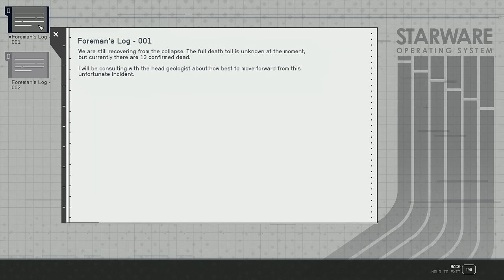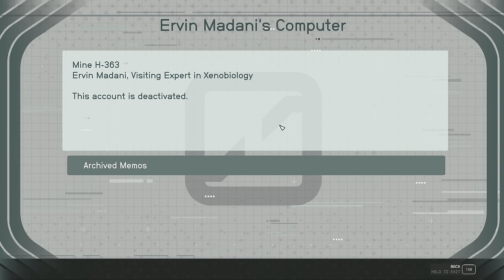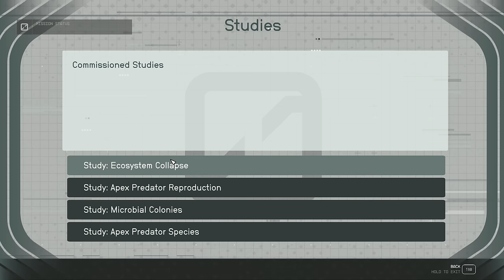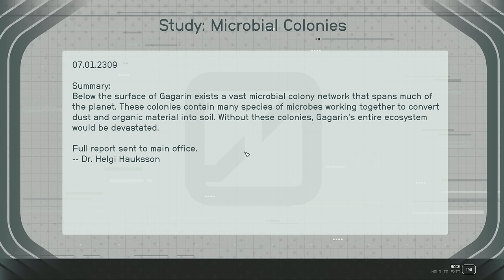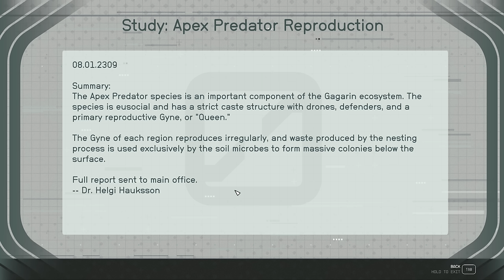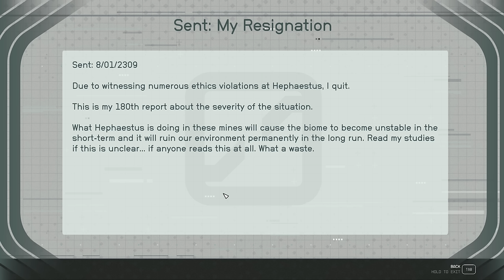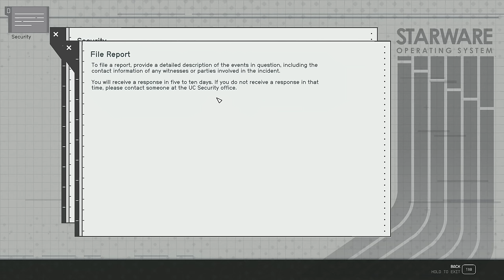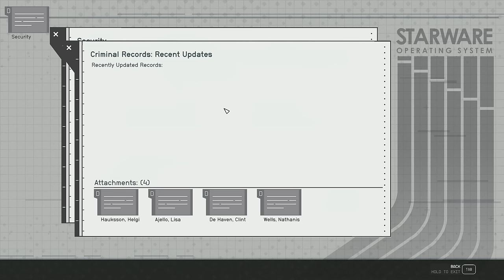Each New Beginning | STARFIELD #112